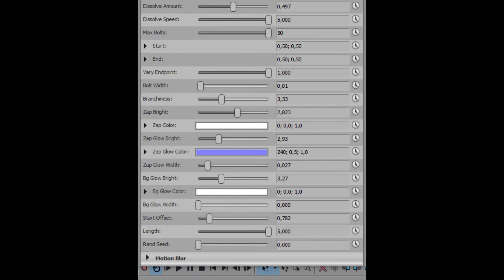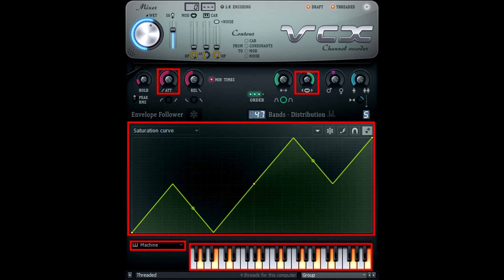How to Make LavaFire (Read Description)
All Images Of AudioFX, Are Only One il Vocodex, Not In 4